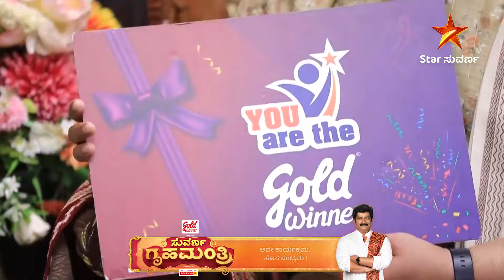ಅನ್ಯೋನ್ಯತೆ ಪ್ರದರ್ಶಿಸಿದೆ ಈ ಬೆಸ್ಟ್ ಜೋಡಿ! | Suvarna GruhaMantri |Ravishankar |24 July2024 |Star Suvarna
ಸಿಂಪಲ್ ಪ್ರಶ್ನೆಗಳಿಗೆ ಉತ್ತರಿಸಿ, ಅತ್ಯುತ್ತಮವಾಗಿ ಅನ್ಯೋನ್ಯತೆ ಪ್ರದರ್ಶಿಸಿದೆ ಈ ಬೆಸ್ಟ್ ಜೋಡಿ!
ಮಿಸ್ ಮಾಡ್ದೆ ನೋಡಿ!
ಸುವರ್ಣ ಗೃಹಮಂತ್ರಿ| ಇಂದು ಮಧ್ಯಾಹ್ನ 1 ಗಂಟೆಗೆ